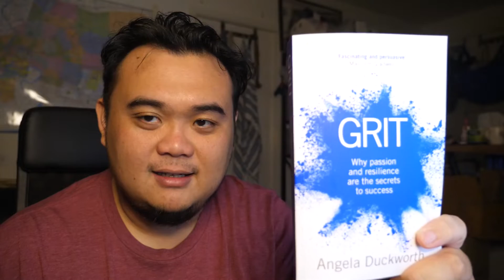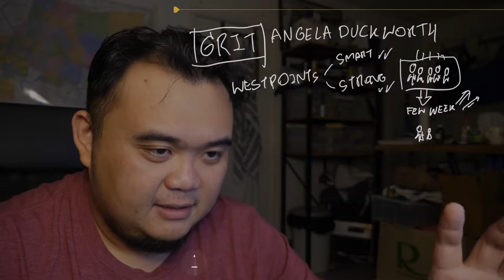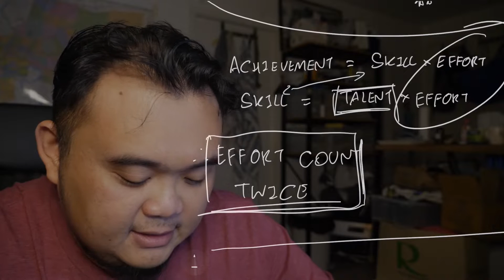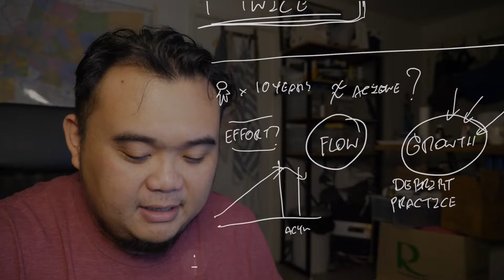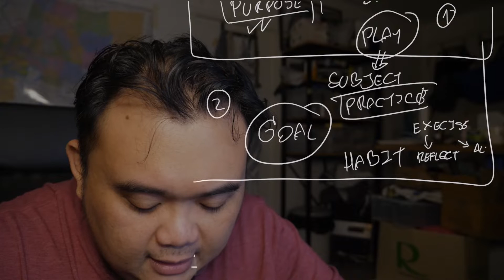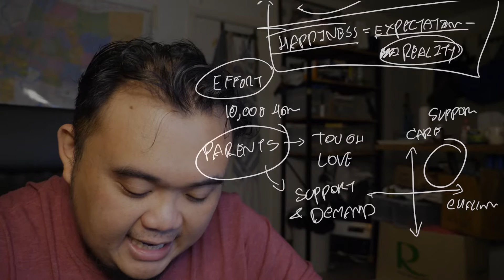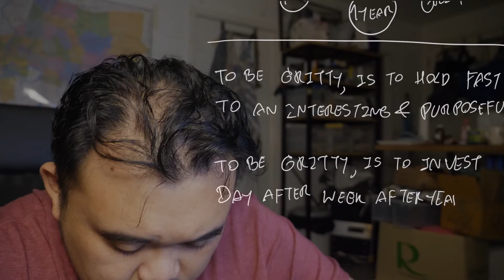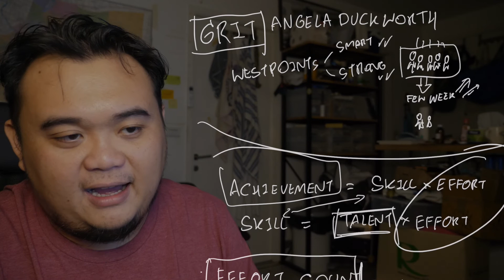สรุปหนังสือ GRIT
เล่มแปล หาซื้อได้ที่นี่นะคัย